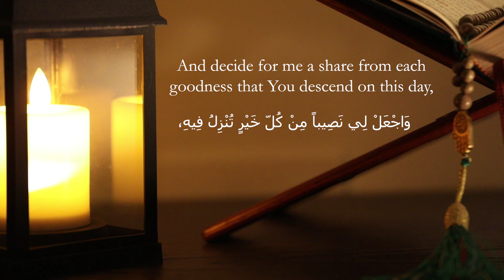Supplication of the Third of Ramadan - دعاء اليوم الثالث من شهر رمضان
In this prayer, we ask Allah to illuminate our hearts with knowledge.
To bestow upon us His blessings, and to protect us from that which will harm us.

Another dua recommended to be recited when seeking knowledge:
اللّهُمَّ أخْرِجْني مِنْ ظُلُماتِ الوَهْمِ وَأكْرِمْني بِنُورِ الفَهْمِ، اللّهُمَّ افْتَحْ عَلَيْنا أَبْوابَ رَحْمَتِكَ وَانْشُرْ عَلَيْنا خَزائِنَ عُلُومِكَ بِرَحْمَتِكَ ياأَرْحَمَ الرّاحِمينَ

Let's try to memorize this dua in this month.